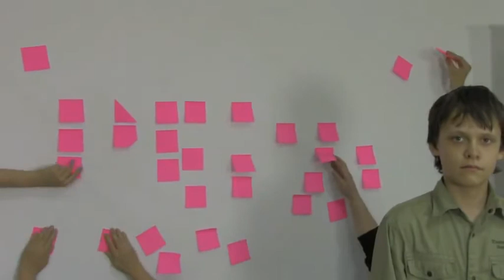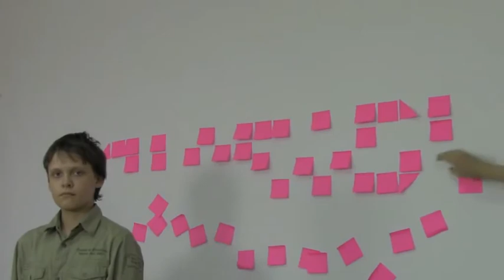Сергій Ніжельський, 13 років, учасник проекту "Діалоги з друзями"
Друзі – це люди, які роблять наше життя цікавим і наповнюють його яскравими емоціями. На жаль, чимало наших знайомих опинилися у самому вирі конфлікту на Сході України, покинувши свої домівки, втративши рідних і близьких або ж опинившись на непідконтрольній Україні території. Вони залишилися наодинці зі своїми проблемами і потребують нашої підтримки. Щоб довести їм, що вони не самі, ми запускаємо проект Діалоги_з_друзями.

Діти зробили творче завдання і були відібрані на Молодіжну Академію 31 травня - 1 червня , що відбудеться у м. Київ.

Проект ГО "Новий Донбас" спільно з ГО "Нова Доба" за фінансової підтримки Єврoпейського Союзу